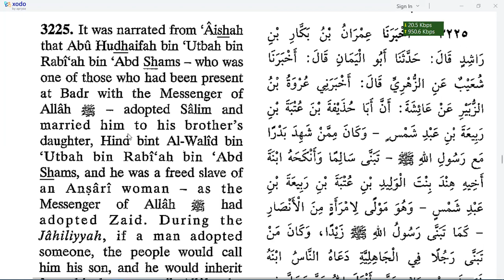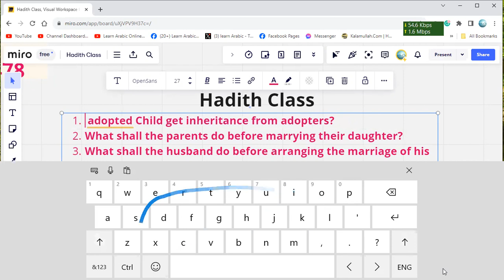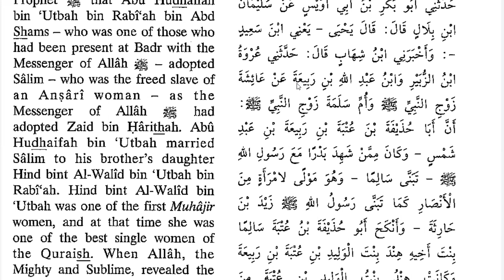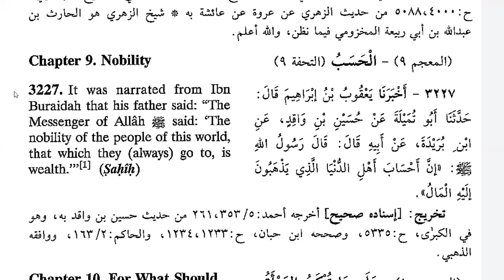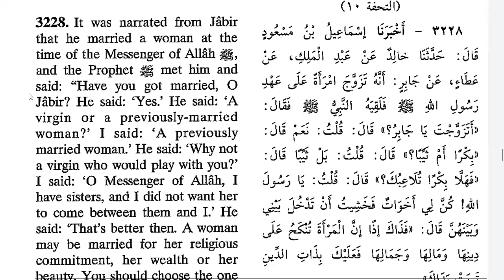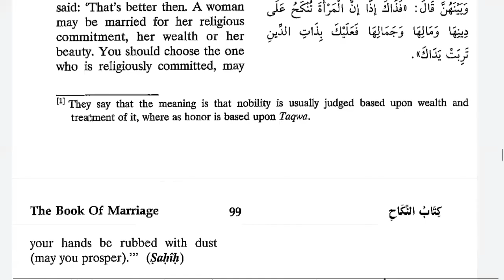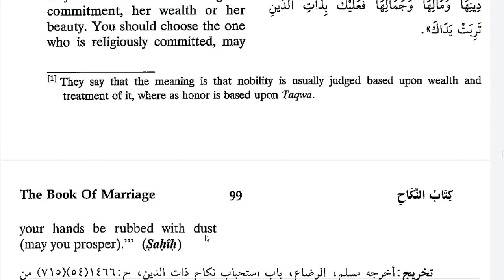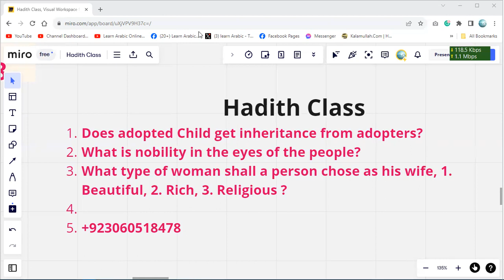Hadith Class | Does the adopted Child get an inheritance from adopters?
Does the adopted Child get an inheritance from adopters?
What is nobility in the eyes of the people?
What type of woman shall a person choose as his wife, 1. Beautiful, 2. Rich, 3. Religious?
Why did the Prophet صلى الله عليه وسلم give the dua "May your hands get soiled" to a person who chooses a religious woman as his wife rather than marrying a beautiful girl?